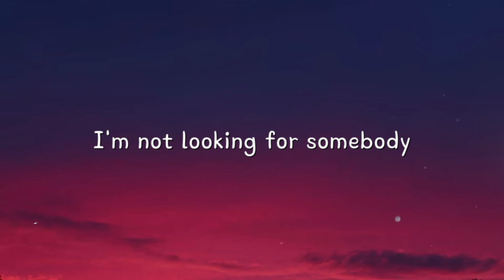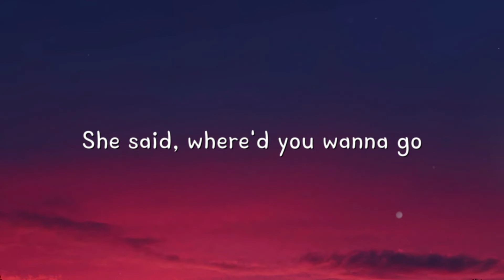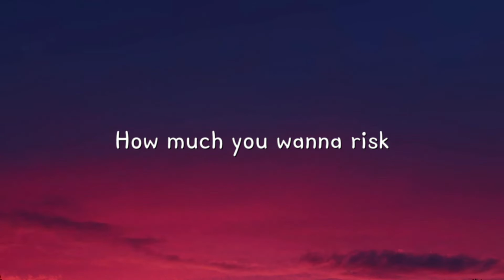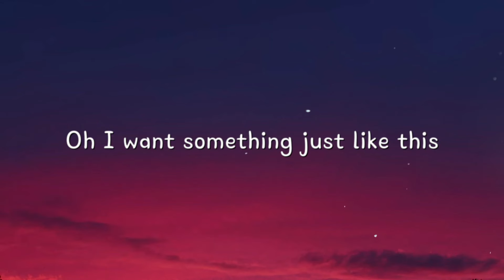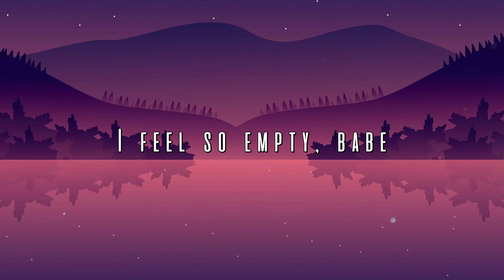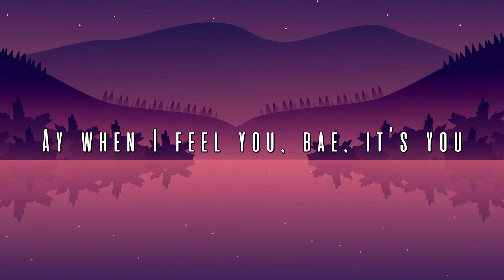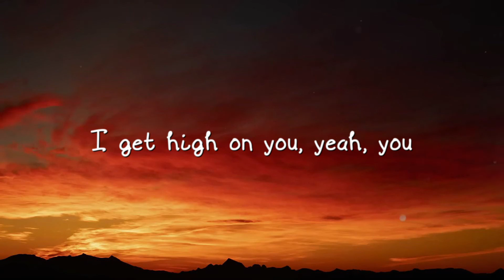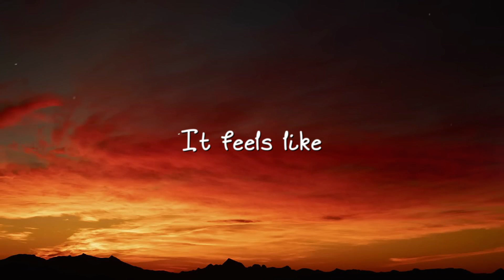Something Just Like This - The Chainsmokers,Coldplay [Lyric Version] 🎤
Something Just Like This - The Chainsmokers,Coldplay [Lyric Version] 🎤  Something Just Like This - The Chainsmokers,Coldplay [Lyric Version] 🎤